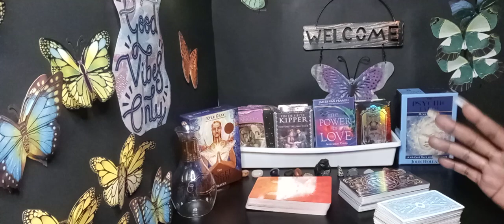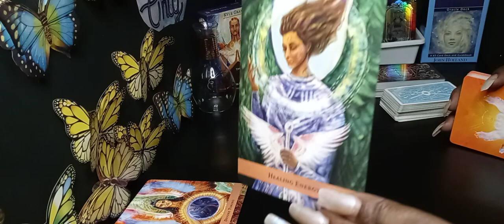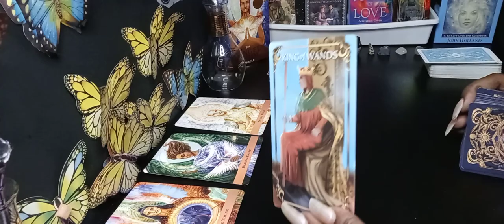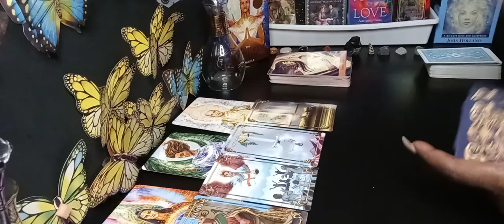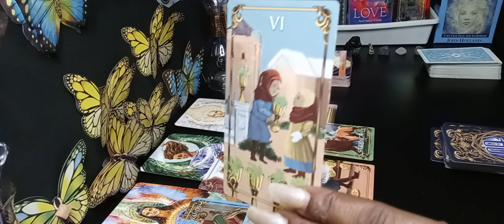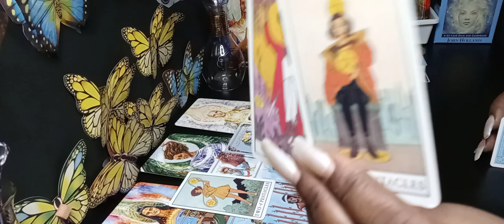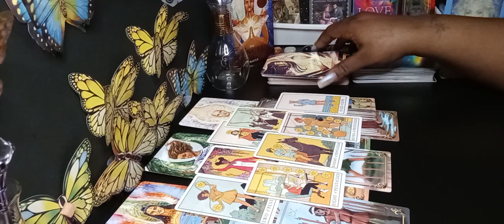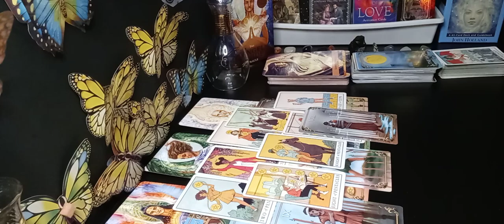YOU CHANGED THIS PERSON/THEY WANT ONLY YOU!!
Hey Y'all❤

Thank you all for the love and support and hanging in there with me.. Thank you💕